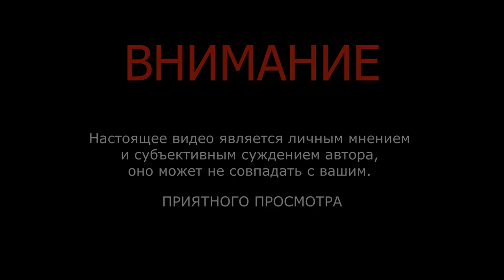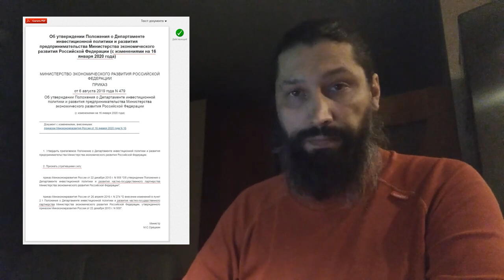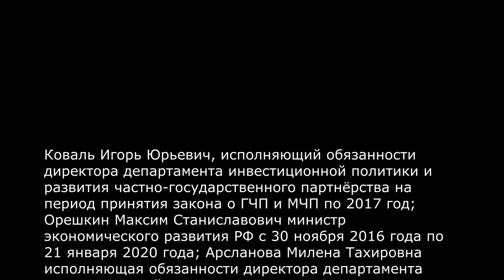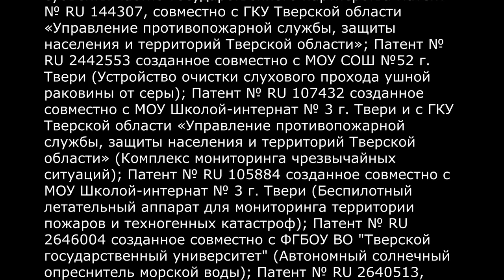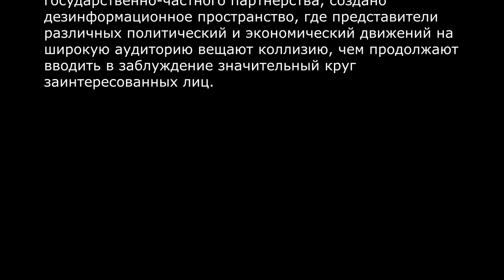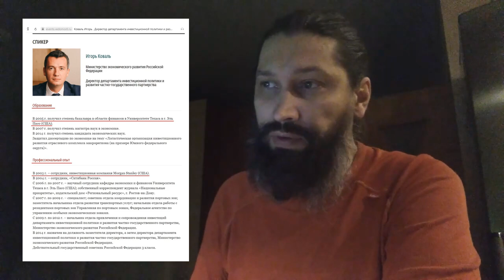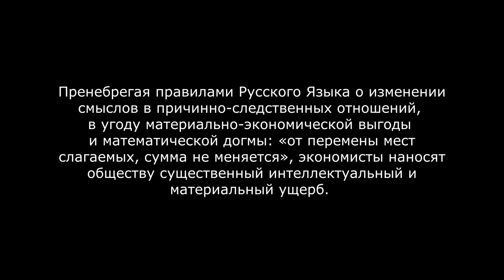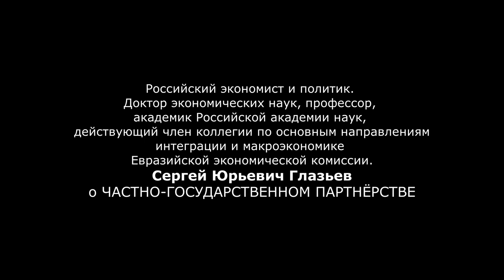Заявление о преступлении министерством экономического развития РФ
Гражданин Улюкаев Алексей Валентинович, исполняющий обязанности министра экономического развития РФ по 15 ноября 2016 года; Коваль Игорь Юрьевич, исполняющий обязанности директора департамента инвестиционной политики и развития частно-государственного партнёрства на период принятия закона о ГЧП и МЧП по 2017 год; Орешкин Максим Станиславович министр экономического развития РФ с 30 ноября 2016 года по 21 января 2020 года; Арсланова Милена Тахировна исполняющая обязанности директора департамента инвестиционной политики и развития частно-государственного партнёрства на период 2018 года, при осуществлении должностных обязанностей умышленно вводили в заблуждение широкую общественность в намерении извлечения прямой экономической выгоды, путем злоупотребления доверием к официальным органом власти и осуществляя обман в подмене определения причинно-следственных отношений частно-государственного и государственно-частного партнёрства, а также умышленного подавления упомянутой группой лиц развития частно-государственного партнёрства в разрез прямого указания названия департамента о развитии частно-государственного партнёрства.

Пренебрегая правилами Русского Языка о изменении смыслов в причинно-следственных отношений, в угоду материально-экономической выгоды и математической догмы: «от перемены мест слагаемых, сумма не меняется», группа лиц нанесла существенный материальный ущерб.
Так, в период умышленного созданного разночтения определения частно-государственного и государственно-частного партнёрства и, в период действия департамента развития частно-государственного партнёрства, созданные мной новые субъекты частно-государственного партнёрства Патент № RU 144307, совместно с ГКУ Тверской области «Управление противопожарной службы, защиты населения и территорий Тверской области»; Патент № RU 2442553 созданное совместно с МОУ СОШ №52 г. Твери (Устройство очистки слухового прохода ушной раковины от серы); Патент № RU 107432 созданное совместно с МОУ Школой-интернат № 3 г. Твери и с ГКУ Тверской области «Управление противопожарной службы, защиты населения и территорий Тверской области» (Комплекс мониторинга чрезвычайных ситуаций); Патент № RU 105884 созданное совместно с МОУ Школой-интернат № 3 г. Твери (Беспилотный летательный аппарат для мониторинга территории пожаров и техногенных катастроф); Патент № RU 2646004 созданное совместно с ФГБОУ ВО "Тверской государственный университет" (Автономный солнечный опреснитель морской воды); Патент № RU 2640513, созданное совместно с ФГБОУ ВО "Тверской государственный университет" (Устройство для изготовления витых изделий), были подавлены в развитии и утрачены навсегда, в угоду государственной импортазависимости аналогичного уровня техники и иностранной экспансии в товарно-промышленных и финансово-экономический отраслях. Ущерб оценивается более шестидесяти миллиардов рублей.

В следствии умышленного организованного разночтения определения частно-государственного и государственно-частного партнёрства, создано дезинформационное пространство, где представители различных политический и экономический движений на широкую аудиторию вещают коллизию, чем продолжают вводить в заблуждение значительный круг заинтересованных лиц.